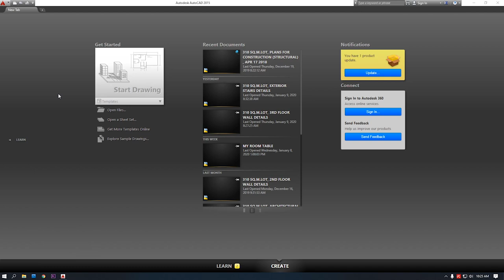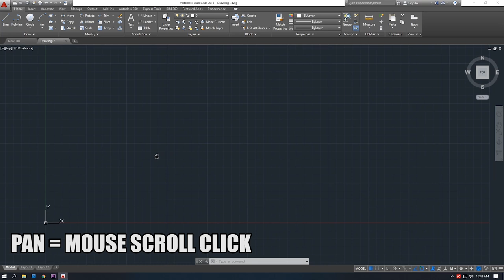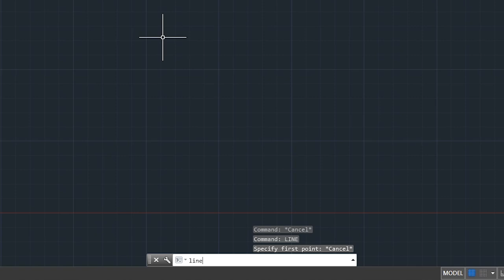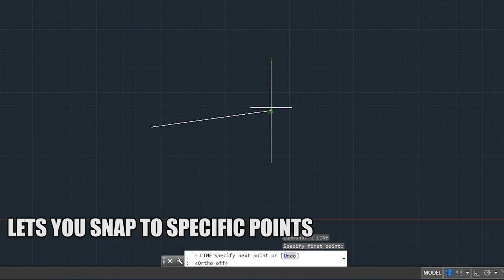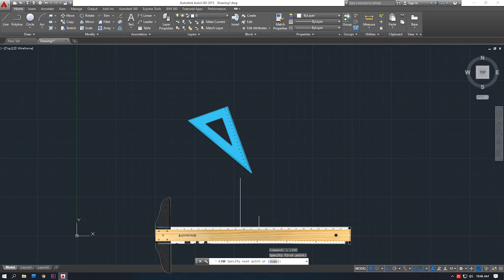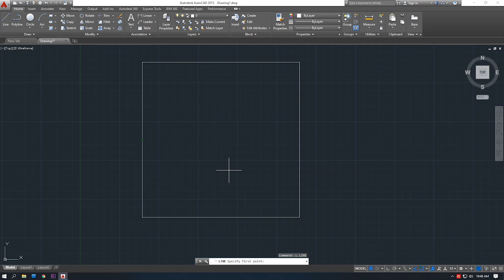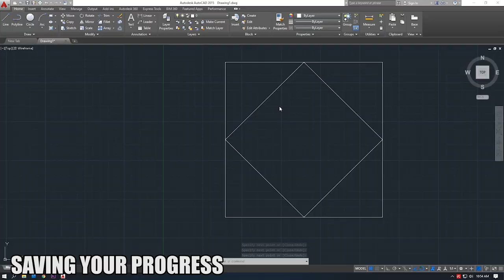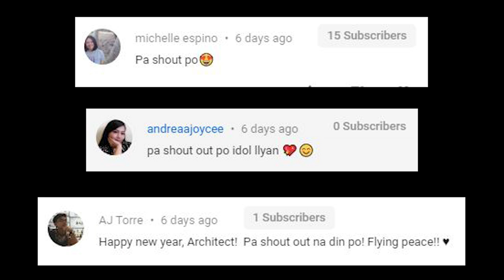A Basic Introduction to AutoCad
Yo guys welcome to A Basic Introduction to AutoCad, which is Episode 1 of Autocad For Noobs. A new series where we learn the basic commands of autocad drafting.

This will serve as a crash course to computer aided drafting and design for those who are looking to learn from the basics. I will teach you guys how i learned autocad and hopefully by the end of this adventure we all level up our CAD skills.